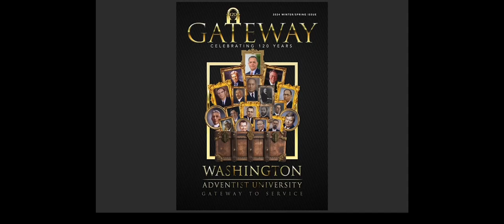Gateway Magazine Winter/Spring 2024 Issue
Celebrating 120 years of excellence! From humble beginnings to remarkable milestones, thank you for being part of our journey. Here's to many more years of progress and innovation together!